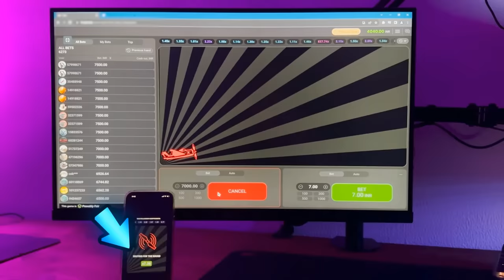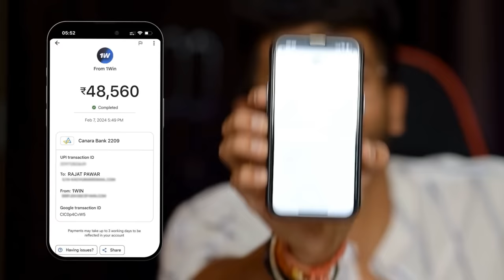RACHNA MOMMY AND STEPSON KA VIRAL VIDEO !! RAJAT PAWAR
dhanyawad.